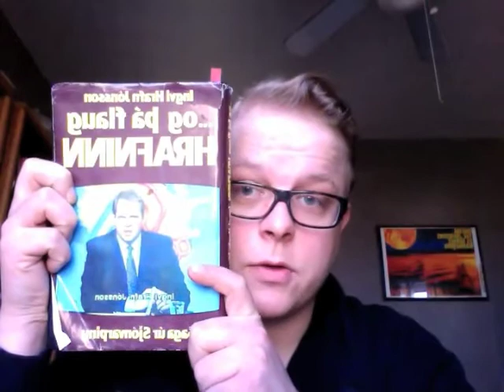'Og þá flaug hrafninn - Saga úr sjónvarpinu' eftir Ingva Hrafn Jónsson, tíundi lestur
Níundi kafli: Albertsþátturinn

Hér er komið að einum veigamesta kafla stórbrotinnar sögu Ingva Hrafns Jónssonar og viðureigna hans við Útvarpsráð, misjöfn öfl innan Sjálfstæðisflokksins og breytta tíma almennt. Ingvi Hrafn er tekinn og þreyttur eftir bæði leiðtogafundinn, hvar hann vann sér sess í hjörtum landsmanna, og erfiðra viðureigna við pólitískt Útvarpsráð varðandi flutning hans á fréttatíma fréttastofu Ríkissjónvarpsins.

Einn ástsælasti stjórnmálamaður landsmanna, Albert Guðmundsson, er flæktur í meint hneykslismál sem veldur því að staða hans veikist innan Sjálfstæðisflokksins og hann neyðist til að segja af sér stöðu iðnaðarráðherra. Albert og 'Hulduher' hans ráða ráðum sínum á meðan flokksformaðurinn Þorsteinn Pálsson lætur hafa eftir sér í viðtali við keppinauta Ingva á Stöð 2 að Albert muni aldrei aftur gegna ráðherrastöðu fyrir hönd flokksins. Albert er ekki allskostar ánægður með þróunina, sem átti sér að mestu stað meðan hann var á ferðalagi erlendis og ófær um að bregðast við, og boðar komu sína í viðtal til þeirra Ingva Hrafns og Halls Hallssonar að loknum fréttum...

Hér er hið magnaða viðtal Ingva og Halls endurbirt í heild sinni, viðtalið sem sáði rótunum að því að Ingvi var hrakinn úr starfi sem fréttastjóri! Æsispennandi kafli sem lætur engan ósnortinn.